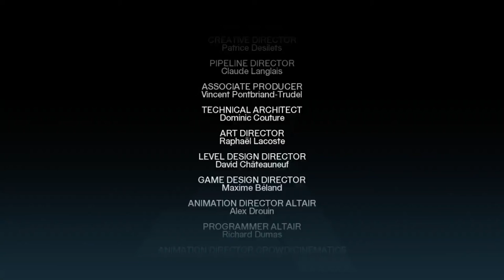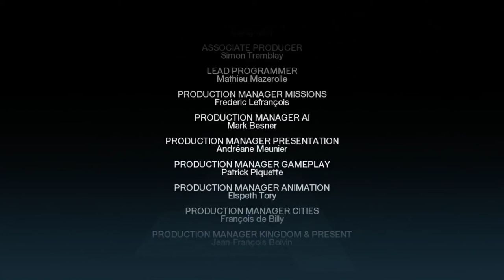Assassin's Creed 1 Ending [Part 12] NCGW | NCG&W | No Copyright Gameplay & Walkthrough